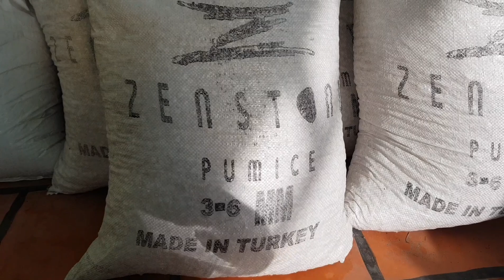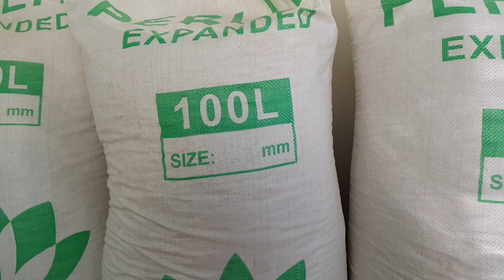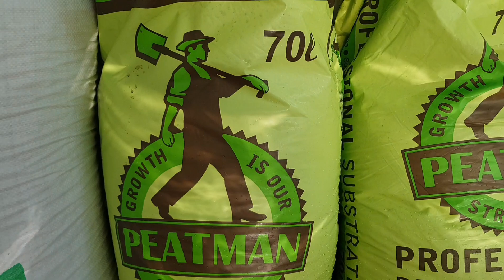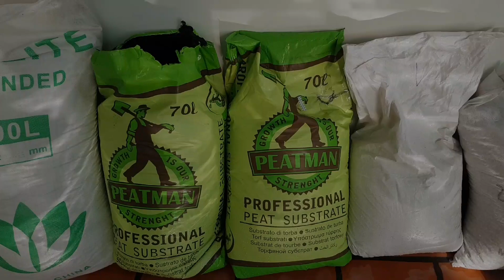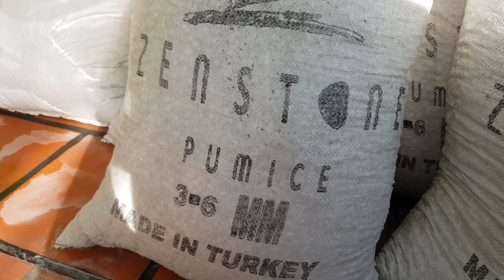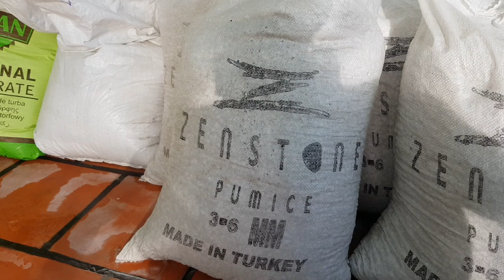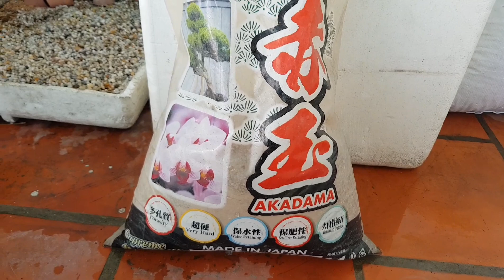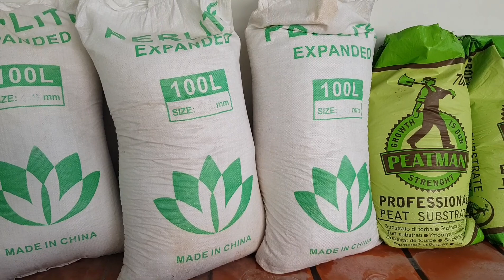Giá thể trồng xương rồng của nhà vườn chuyên nghiệp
Mời các bạn Đăng ký kênh Youtube "Thế giới xương rồng" để cùng mình đi review các vườn xương rồng, giao lưu, chia sẻ kinh nghiệm chăm sóc, nhân giống, lai tạo, tháp ghép các loại xương rồng.

Các clip hướng dẫn trồng, chăm sóc xương rồng